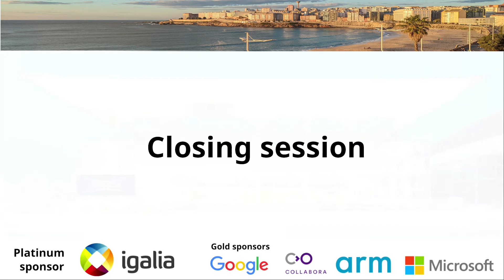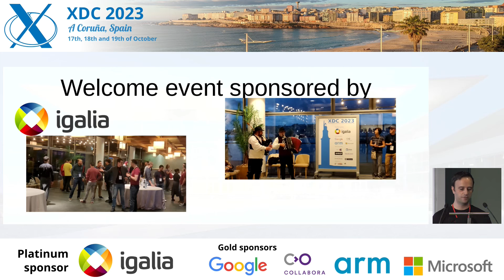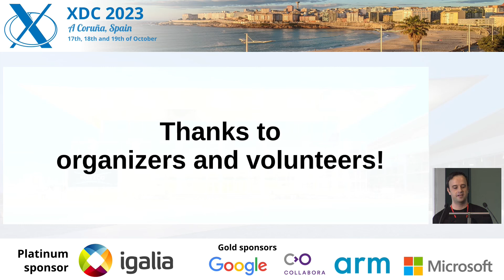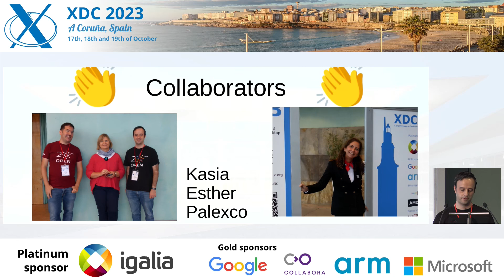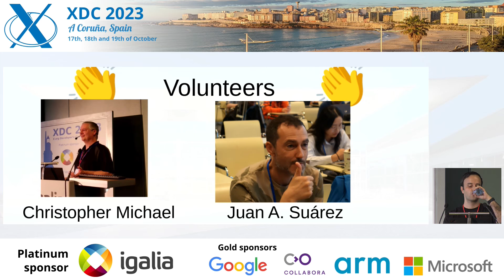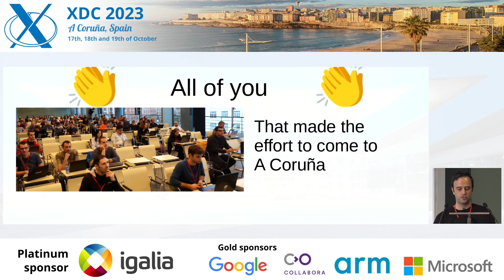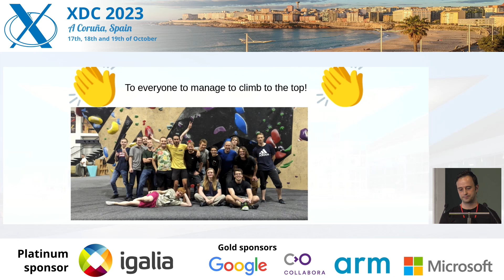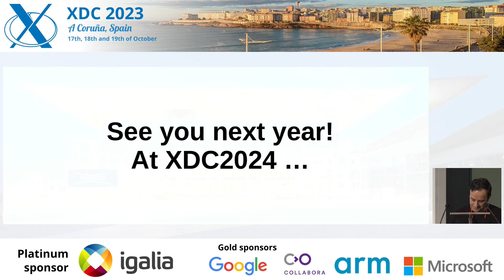XDC 2023 | October 19 | Closing Session | Samuel Iglesias Gonsálvez